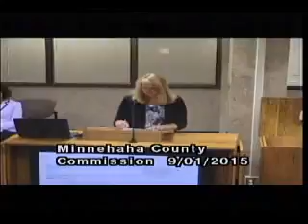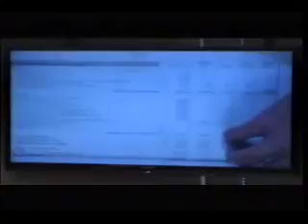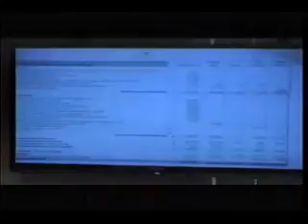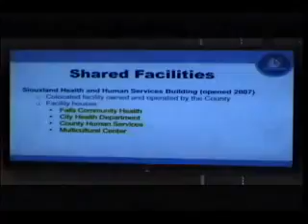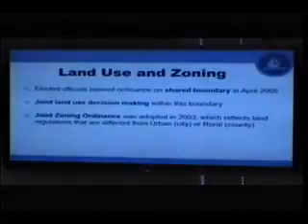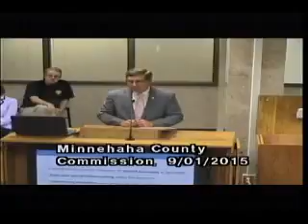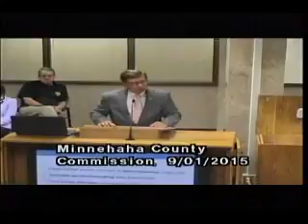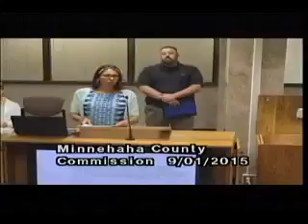2015-09-01 Minnehaha & Lincoln County Commission Meeting